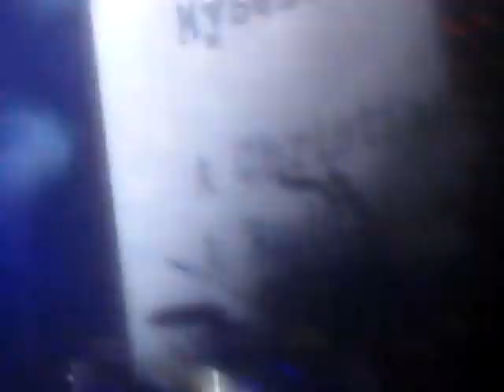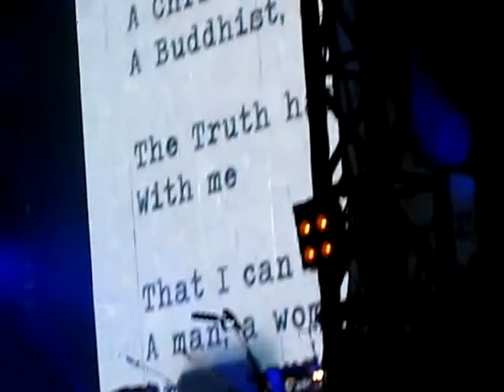Depeche Mode Precious Lollapalooza Grant Park Chicago IL August 7 2009 Day 1